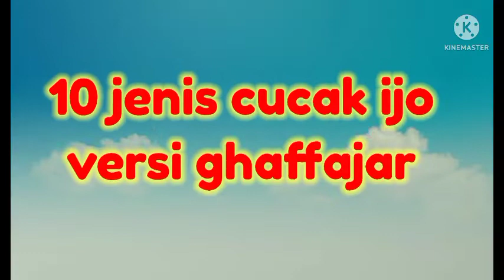10 jenis burung cucak ijo dipasaran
terimakasih 🙏🙏🙏